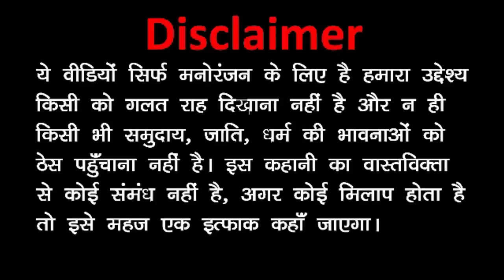Sadi ma dance Kara h Nikhil GAMERZ J na ho gae nikhil GAMERZ J sadi